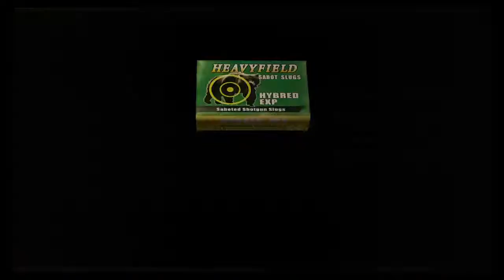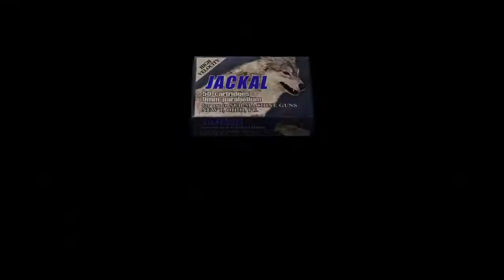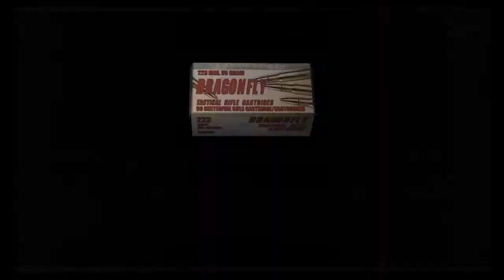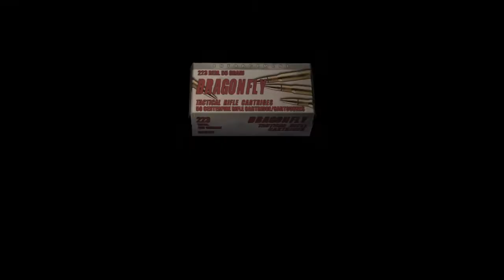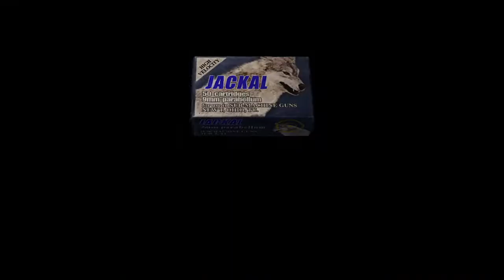Resident Evil 4 - 11.Bölüm PS4 Gameplay